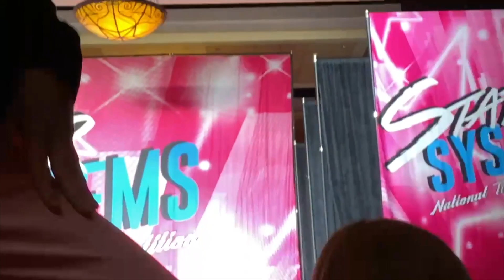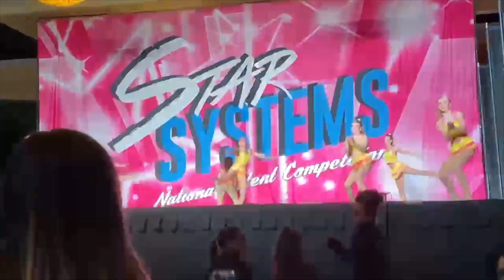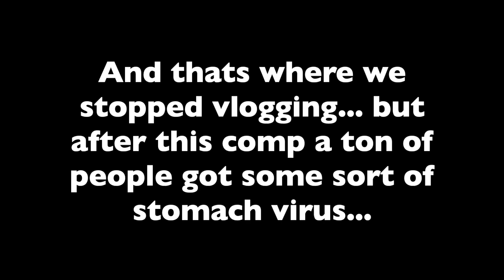STARSYSTEMS VLOG 2021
Sha.bamms